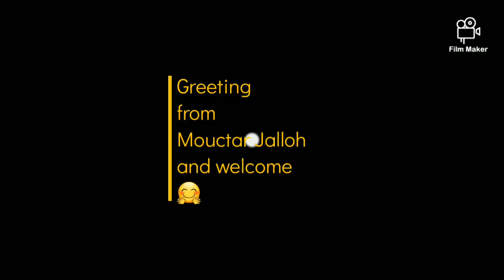welcome to my channel